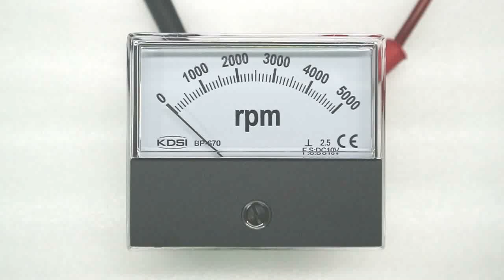BP-670 DC10V5000rpm panel meter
60x70mm, input DC0-10V, the scale plate display 0-5000rpm